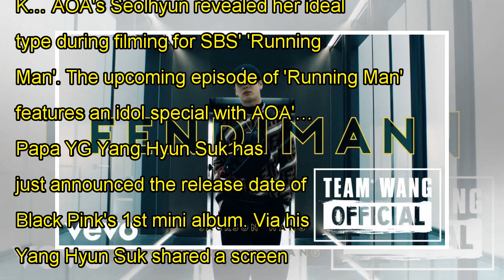LABOUM's Solbin to make her film debut as the female lead of 'Survivalship Bias'